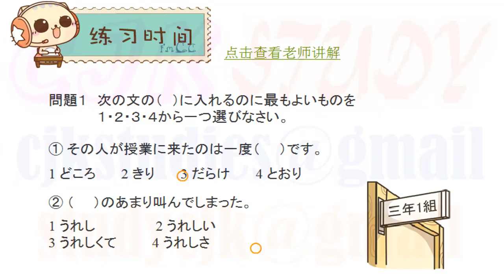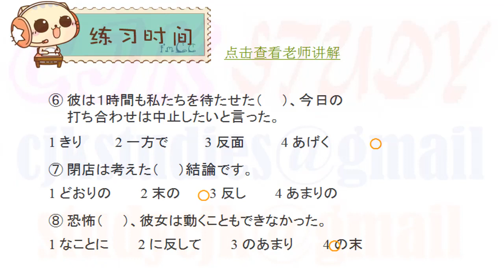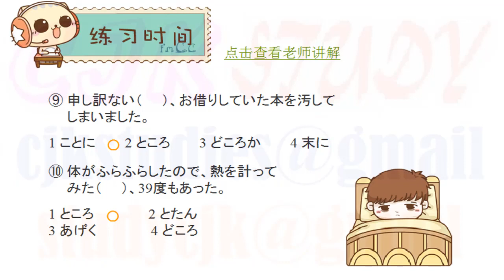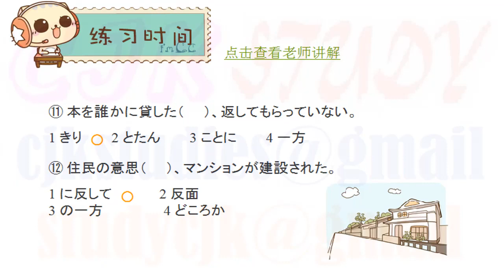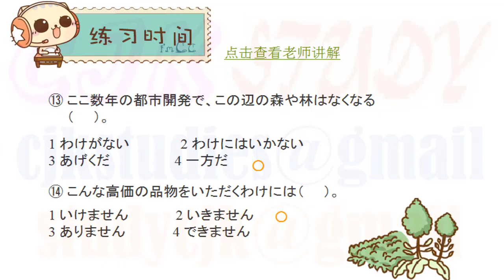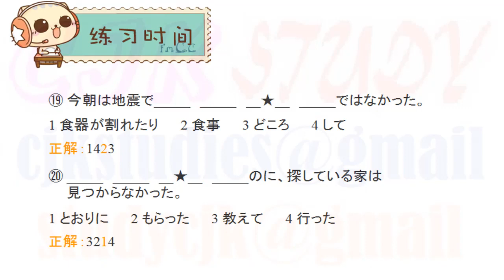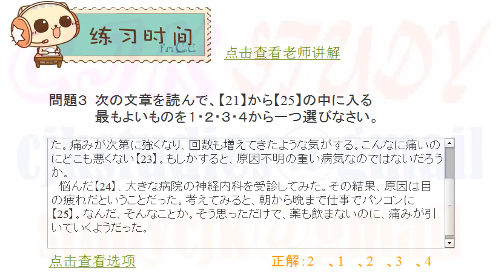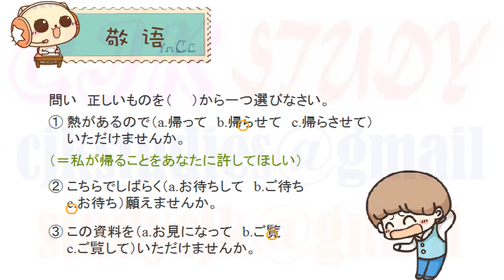新日语能力考试 日语考前对策 文法 21 JLPT N2 Grammar, 日语语法 Japanese Grammar